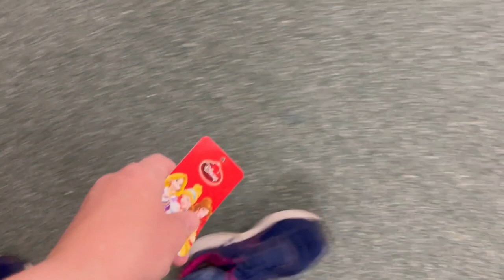NEW MASSIVE BASEMENT DECLUTTER PART 3 | DECLUTTER WITH ME | HOME PURGE | CLEANING MOTIVATION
Today is part 3 of my MASSIVE basement declutter! And today the husband gets involved and helps speed things along =) So come along, for my home purge 2022 and get all the cleaning motivation you need for your day! ~ Christina

WELCOME!!! The purpose of this channel is to encourage and inspire mamas (or any women) who are just trying to GET IT ALL DONE! =) You will find lots of speed clean with me, organize with me, cook with me and all sorts of other cleaning motivation and home making videos!

 I am a Louisiana girl but I moved to Michigan in 2016. I have been married since May 2007 to my highschool sweetheart. We have 2 beautiful toddler girls who make things crazy but bring so much color into our lives. I hope you will stick around and we can get to know each other better! =)